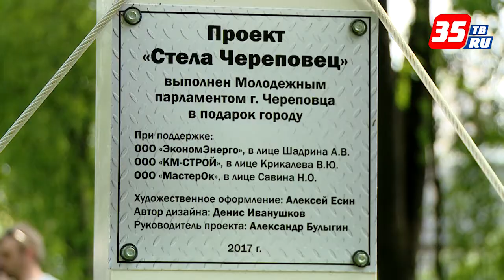Признание в любви городу появилось в Череповце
Новый арт-объект воплотил все основные символы города – Октябрьский мост, эмблему «Череповец – горячее сердце Русского Севера» и языки пламени «Северстали». Металлическая яркая надпись «Я люблю Череповец» красуется в городском парке «КиО» несколько дней. Его инициатором стал молодёжный парламент Череповца.